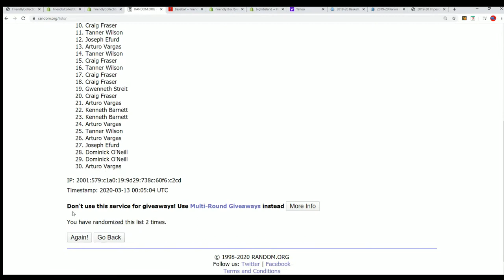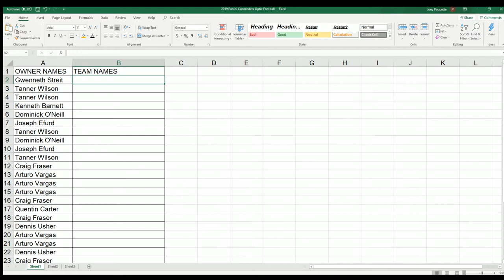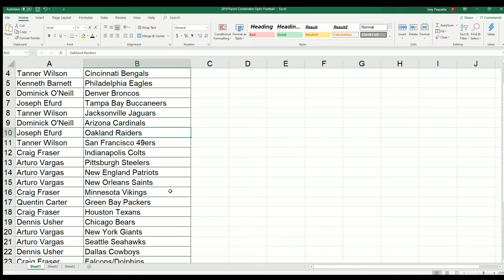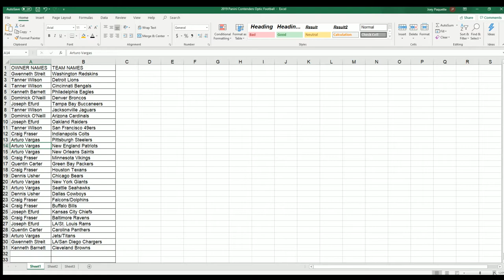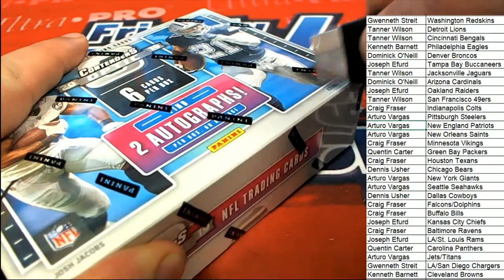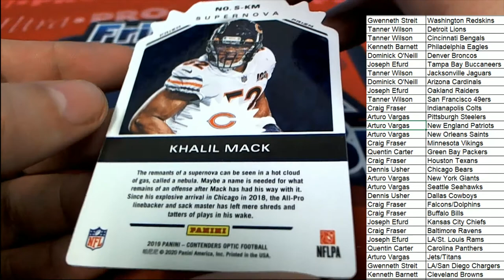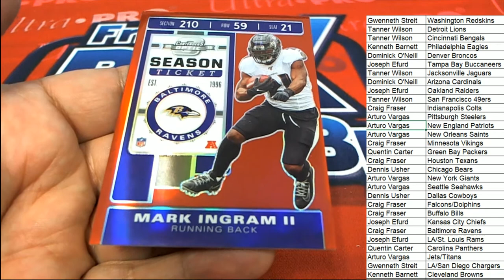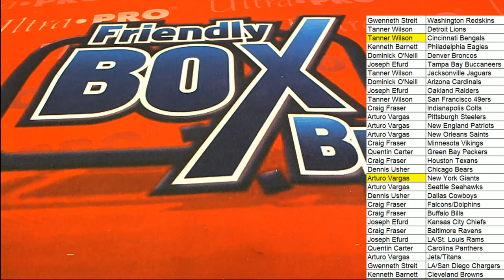2019 Panini Contenders Optic Football Hobby Box ID PANOPTFB106